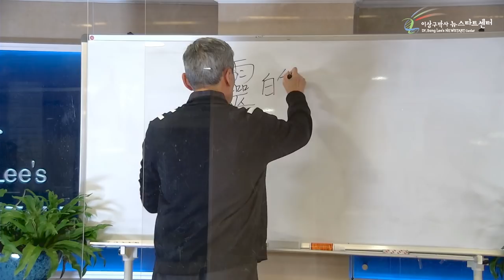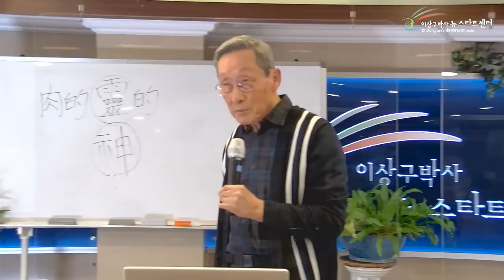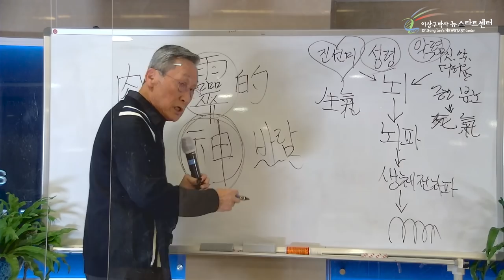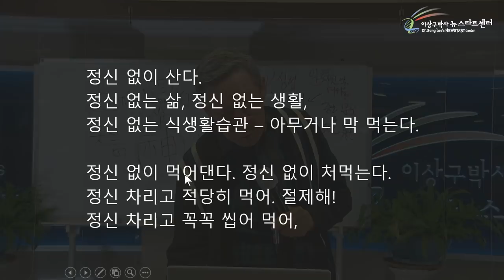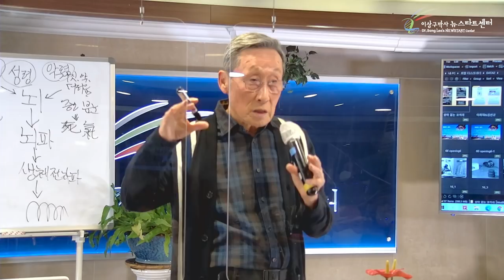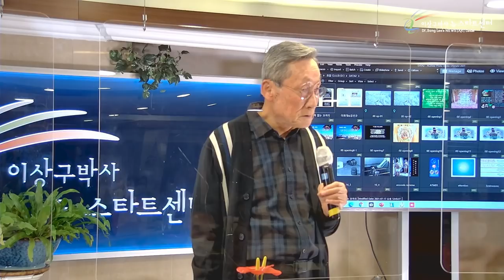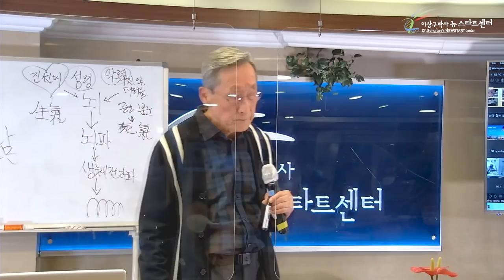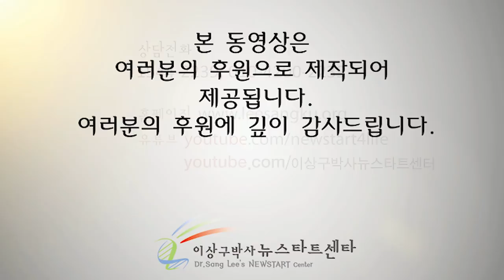[15강] 강력한 선택으로 승리하다.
건강, 건강강의, 유전자, 유전, 질환, 질병, 암, 항암, 항암치료, 이상구박사, 이상구, 치유, 치료, 사랑, 행복, 자연, 설악산, 속초, 자연치유,